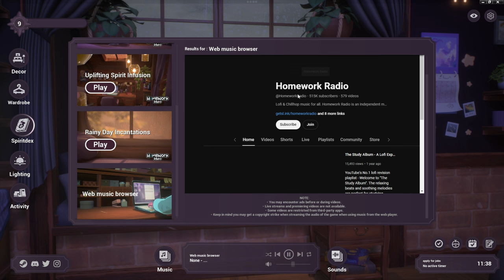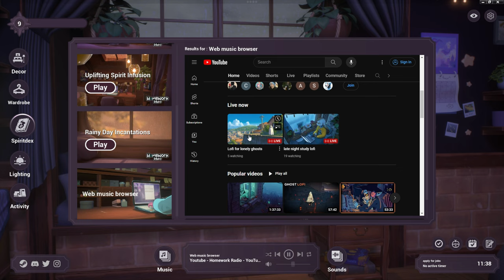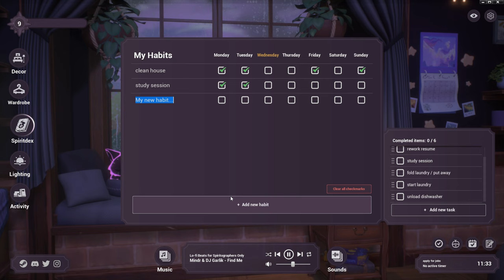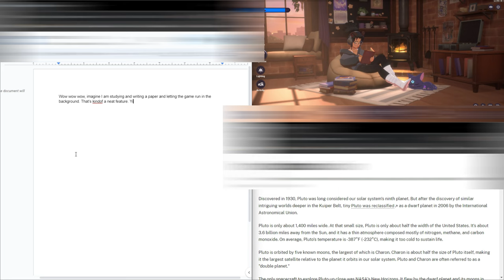Spirit City: Lofi Sessions Review - Unleashing the Tranquil Vibes!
Embark on a soothing journey through Spirit City: Lofi Sessions, where captivating beats and enchanting visuals merge to create a tranquil oasis. This video showcases the remarkable benefits of using Spirit City as a stress relief tool, offering a sanctuary for relaxation and rejuvenation in the midst of a busy world. Discover how Spirit City can help you unwind and find inner peace.

NEW CHANNEL! PRESERVE THE PAST - I Dream of Retro Games -  @IDreamOfRetro